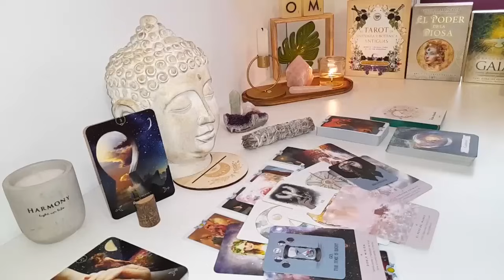TAURUS I RARELY SEE THIS HAPPEN WITH TWO PEOPLE EVERRR” 💗🫢 MARCH 2024 TAROT LOVE ❤️